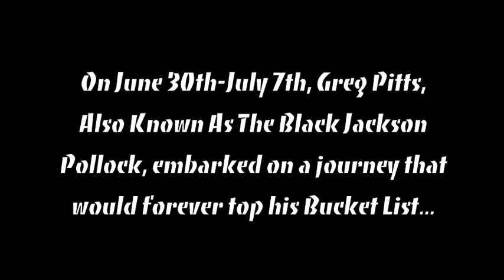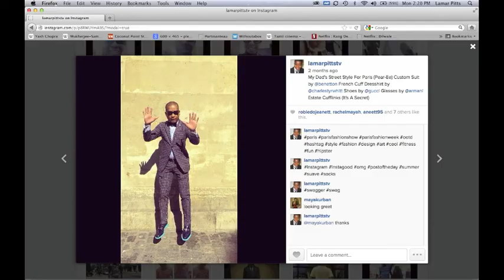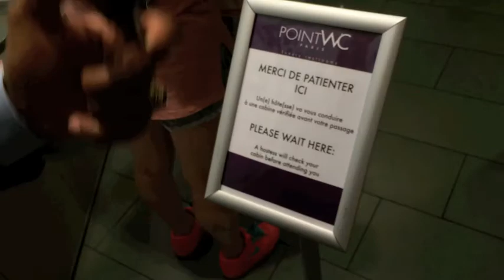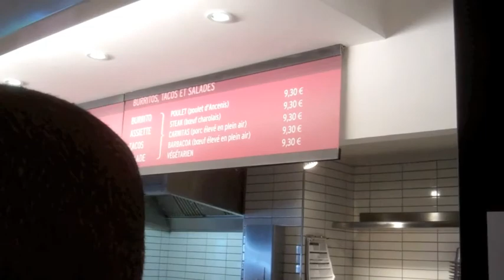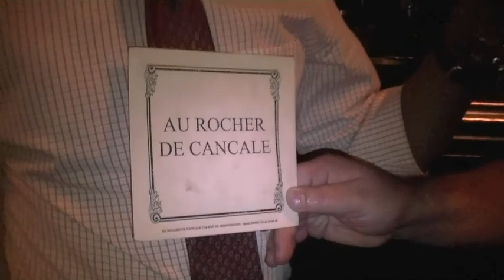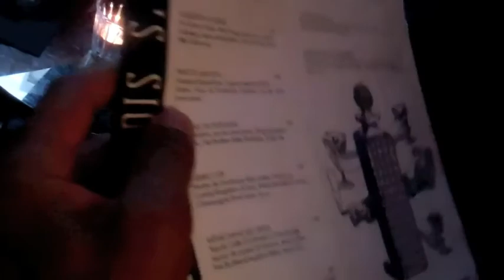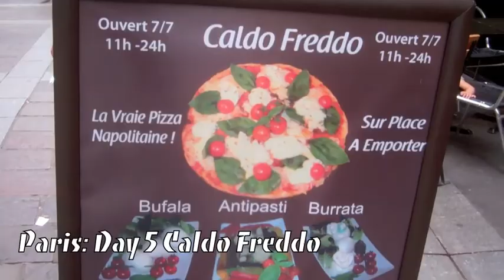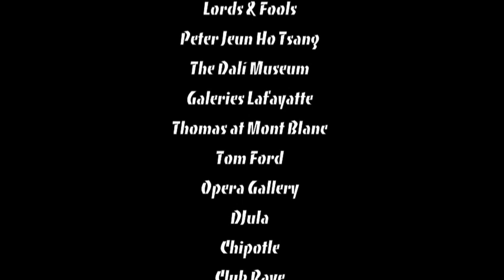The Artist Greg Pitts In Paris, France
Lamar Pitts TV's Experience in Paris For The First Time June-July 2014.